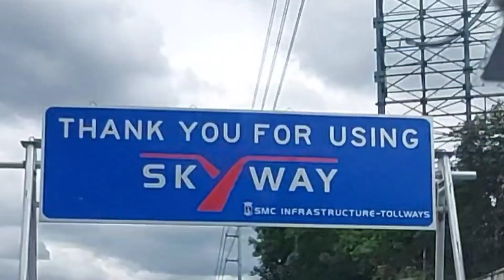SKYWAY STAGE 3 FREE TOLL 2021| NLEXTO SLEX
SKYWAY STAGE 3 FREE TOLL  2021 | NLEX TO SLEX
JEAN KNOWS